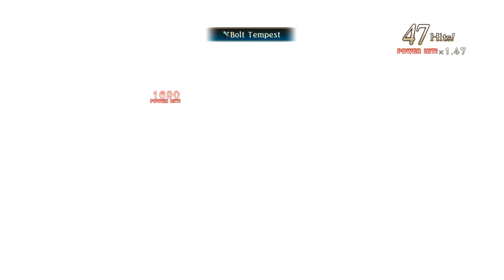Tales of Zestiria・Sorey Solo | テイルズ オブ ゼスティリア・スレイ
0:00 - Lunarre | ルナール
0:50 - Lunarre II | ルナール2
1:55 - Slime Glutton | スライムグラット
2:51 - Giant Centipedes | オオムカデ
3:16 - Ouroboros | ウロボロス
4:44 - Echidna | エキドナ
6:14 - Zaveid | ザビーダ
7:03 - Male Assassin | 男暗殺者
7:47 - Female Assassin | 女暗殺者
8:37 - Knight Arthur | ナイトアーサー
10:11 - Dragon Puppy | ドラゴンパピー
11:29 - Evil Plantasm | エビルプラント
12:20 - General Landon | ランドン師団長
13:39 - Dragon Newt | ドラゴニュート
14:58 - Sergei | セルゲイ
16:11 - Griffin | グリフォン
17:27 - Salamander | サラマンダー
19:37 - Medusa | メデューサ
20:38 - Asura | アシュラ
22:19 - Minotauros | ミノタウロス
24:05 - Zaveid II | ザビーダ2
25:18 - Dullahan | デュラハン
26:18 - Zaveid III | ザビーダ3
27:11 - Lunarre III | ルナール3
28:17 - Symonne | サイモン
29:28 - Heldalf | ヘルダルフ
31:43 - Mayvin | メーヴィン
32:52 - Sergei Illusion | セルゲイ
33:31 - Maltran | マルトラン
34:16 - Lunarre 4 | ルナール4
35:39 - Tiamat | ティアマット
37:23 - Cerberus | ティアマット
38:50 - Symonne | サイモン
43:05 - Eizen | アイゼン
44:41 - Rose and Zaveid | ロゼ&ザビーダ
46:36 - Dragon Zombie | ドラゴンゾンビ
48:43 - Sophie | ソフィ
49:39 - Jade | ジェイド
50:51 - Jade&Sophie | ジェイド&ソフィ
51:57 - Shadow Party | シャドウ
54:03 - Dark Turtlez | ダークかめにん
54:58 - Phoenix | フェニックス
56:01 - God Eater Trials | ゴッドイーター テスト
1:05:35 - Heldalf | ヘルダルフ

Music
Lunarre | ルナール: Psych Out - Street Fighter 3rd Strike
Slime Glutton | スライムグラット: Daemon Theme FF15
Giant Centipedes | オオムカデ: Daemon Theme FF15
Ouroboros | ウロボロス: Freddie Joachim - Moments
Echidna | エキドナ: Harlequin's Temptation - Ys Memories of Celceta
Zaveid | ザビーダ: Street Fighter V: Theme of Karin
Male Assassin | 男暗殺者|Female Assassin | 女暗殺者 - Blades of Battle - Last Rebellion
Knight Arthur | ナイトアーサー: Daemon Theme FF15
Dragon Puppy | ドラゴンパピー: [GE2 & GE2RB OST] Silver Road
Evil Plant | エビルプラント: Daemon Theme FF15
General Landon | ランドン師団長: Phantasy Star Online 2 - Knight Gear
Sergei | セルゲイ: Grandia Xtreme Music- Combat 4
Dragon Newt | ドラゴニュート: Phantasy Star Online 2 - Facility (Encounter Daytime)
Griffin | グリフォン: Daemon Theme FF15
Salamander | サラマンダー: God Eater - Flame Dance
Medusa | メデューサ: Demetori - 亡き王女の為のセプテット ～ Ascending Into Naught
Asura | アシュラ: Onimusha Dawn of Dreams - Yagyu vs Yagyu Theme
Minotauros | ミノタウロス: Phantasy Star Online Blue Burst - Dragon Battle Theme
Dullahan | デュラハン: Final Fantasy X - Boss Battle Theme
Symonne | サイモン : Blade & Soul - The Black Rose Witch
Heldalf | ヘルダルフ: Final Fantasy XV OST - Hellfire [Phase I/II/III]
Mayvin | メーヴィン: Tower of Guidance ~ A Kiss for Eldeel - Ys Memories of Celceta
Sergei Illusion | セルゲイ: Grandia Xtreme Music- Combat 4
Maltran | マルトラン: 獏喰幻夢闘（阿礼の子供
Tiamat | ティアマット: [GE2 & GE2RB OST] Fated Sky
Cerberus | ティアマット: Dirge of Cerberus - Crimson Impact
Eizen | アイゼン - Final Fantasy XV - Apocalypsis Noctis
Dragon Zombie | ドラゴンゾンビ - Final Fantasy XV - Ravus Aeterna
Phoenix | フェニックス - Naked Glow - Ridge Racer Type 4
Dark Turtlez | ダークかめにん - Mighty Switch Force 2 - Exothermic
Rose and Zaveid | ロゼ&ザビーダ - Drift City Soundtrack - Koinonia
Jade&Sophie | ジェイド&ソフィ - Nightmare of Rebellion OST - Challenge from the Unknown | Embodiment of Blizzard
Shadow Party - Ys: Oath in Felghana: Shock of the Death God

Modifications
パーティーを変更し、ソレイ一人にした
敵に攻撃が当たると画面ポーズみたいなエフェクトを外した
武器のスキルを変更した
「メタルボディ」というスキルをサラマンダーとザビーダ・IIから外した
- Modified the Party to only have Sorey
- Removed Arte Pause
- Edited Weapon Skills
- Removed "Metalik" メタルボディ skill from Salamander and Zaveid II